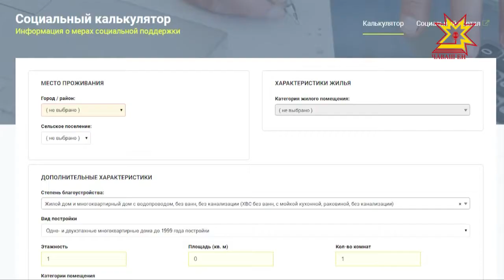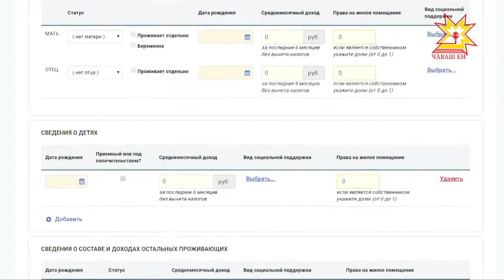Какие интерактивные сервисы включает интернет-сервис «Социальный калькулятор»?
4 года назад по инициативе Минздравсоцразвития республики начал работать социальный портал. Он объединяет в себе данные о социальных учреждениях Чувашии, информацию о льготах, пособиях, пенсиях и других мерах государственной поддержки. О том, какие еще интерактивные сервисы включает сайт, в нашем следующем материале.4 года назад по инициативе Минздравсоцразвития республики начал работать социальный портал. Он объединяет в себе данные о социальных учреждениях Чувашии, информацию о льготах, пособиях, пенсиях и других мерах государственной поддержки. О том, какие еще интерактивные сервисы включает сайт, в нашем следующем материале.